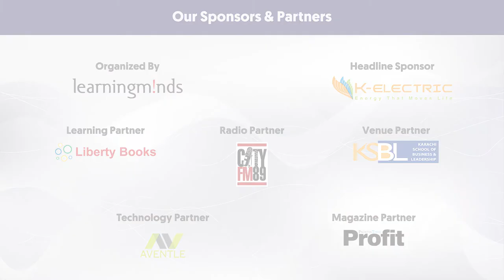Talent Forum 2019 | Participants Share Their Experiences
Hear what Bilal Javed ,Senior Manager HR,APL Logistics Pakistan Pvt Ltd, has to say about his experience attending Talent Forum 2019.